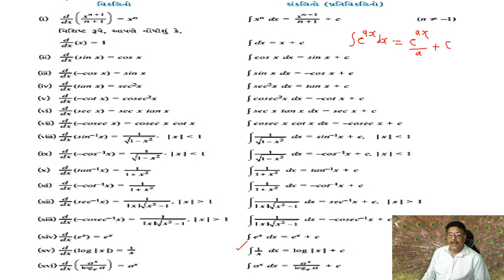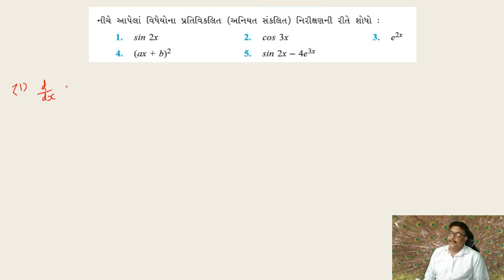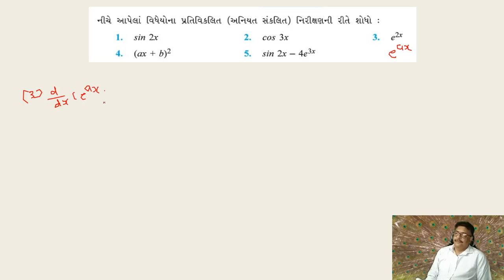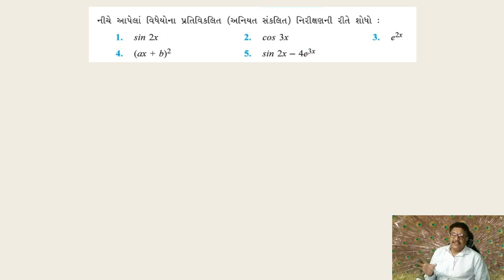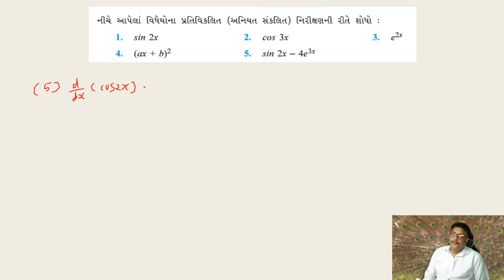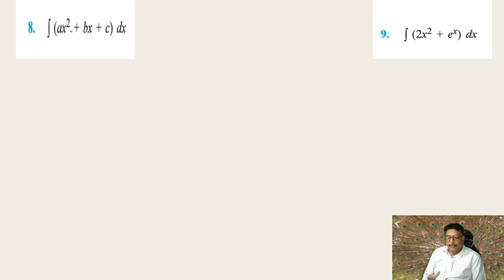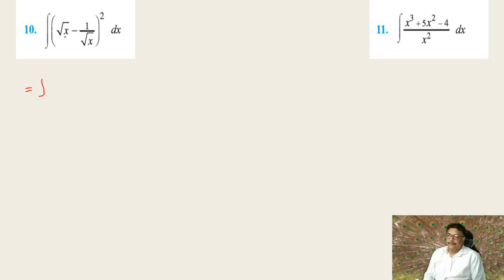INTEGRATION TEXTBOOK EXAMPLES CHAPTER 7.1